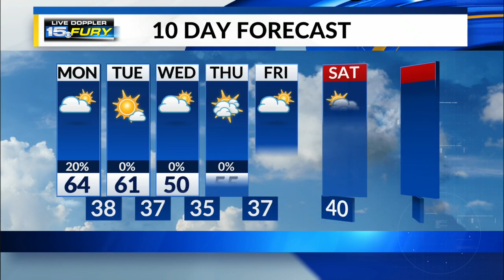Monday Morning Forecast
More clouds this morning clearing by late afternoon